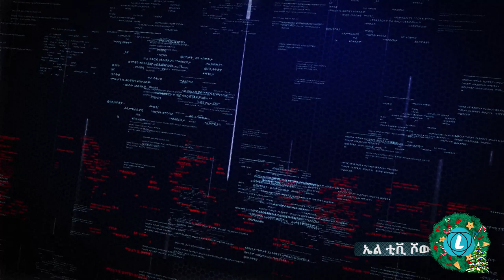LTV SHOW : የምርጫ ቦርድን አሁን 50% አምነዋለው - ክፍል 2